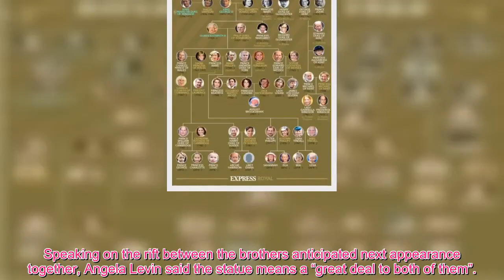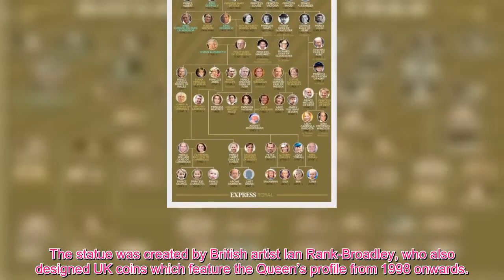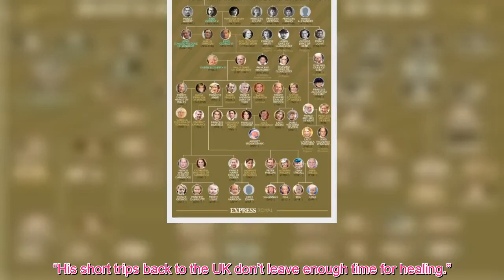Diana st@tue Prince Harry snubbed by royal expert ‘Would be easier if he didn’t come’